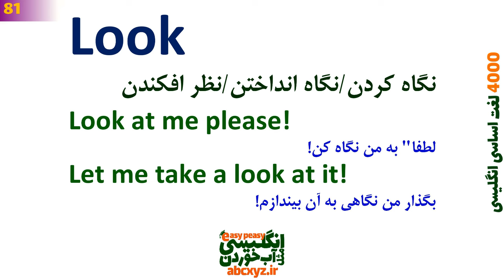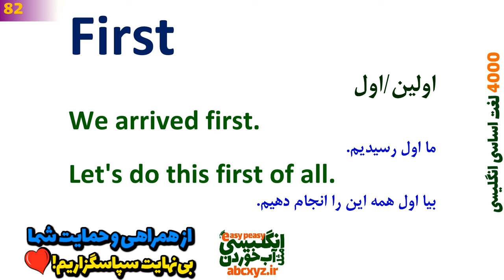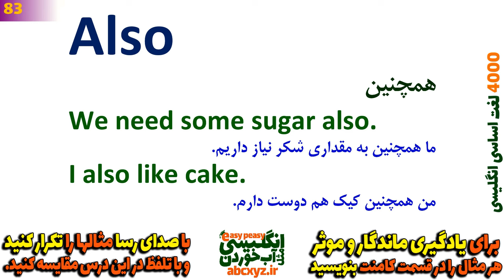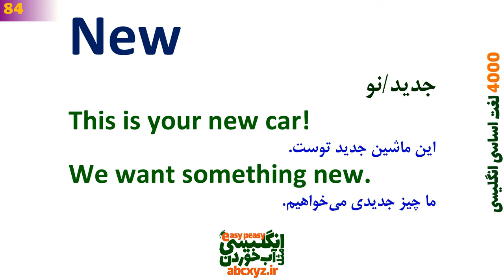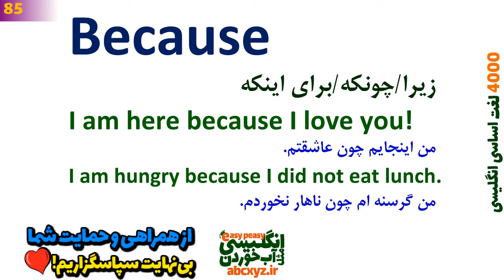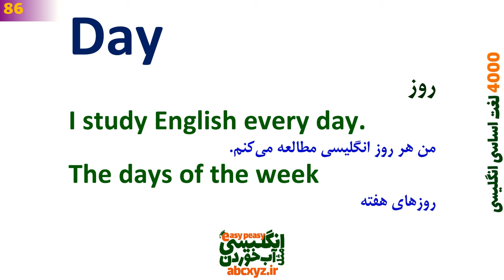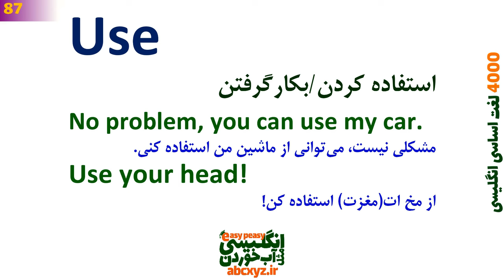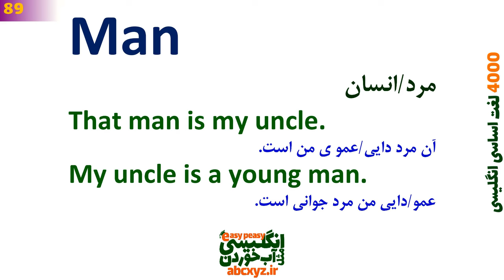درس 3 - 4000 لغات انگلیسی به فارسی | 81~120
بخشها و لغتهای ضروری بیان شده در این درس
00:00  توضیحات درس 3 از 4000 لغت اساسی انگلیسی
00:51 لغت اساسی Look با معنی فارسی و مثال
02:09 لغت ضروری First با تلفظ درست و مثال به فارسی
03:39 لغت مورد نیاز Also  با ترجمه و مثال
04:54 لغت حیانی New با مثال و ترجمه فارسی
06:11 لغت کاربردی انگلیسی Because با ترجمه و مثال فارسی
07:52 لغت اساسی Day در انگلیسی با ترجمه به فارسی و مثال و تلفظ درست
09:16 لغت مهم Use با تلفظ درست و معنی به فارسی
11:04 کاربرد لغت اساسی No در انگلیسی با ترجمه فارسی
12:20 یادگیری لغت مهم Man با ترجمه و تلفظ درست انگلیسی
14:05 لغت حیاتی و فعل Find با مثال و جملات کاربردی در انگلیسی
15:31 لغت ضروری Here و کاربردهای درست در انگلیسی با جمله سازی
16:31 معنی های لغت Thing و کاربرد آن در انگلیسی با جمله سازی
18:13 لغت اساسی و فعل Give و جمله سازی با مثالهای کاربردی انگلیسی
19:52 لغت حیاتی Many با تلفظ درست و جملات روزمره انگلیسی
21:27 لغت ضروری Well همراه با مثالهای ضروری انگلیسی و تلفظ
22:52 لغت Only و معانی مختلف بر اساس دیکشنری و تلفظ درست انگلیسی
25:23 لغت مورد نیاز Those و کاربرد های آن در انگلیسی
26:57 Tell فعل ضروری انگلیسی همراه با ترجمه به فارسی و مثال
28:13 Very لغت مورد نیاز و کاربردی با مثال و ترجمه به فارسی
29:24 Even لغت اساسی با کاربرد ها و معانی مختلف در فارسی
31:13 Back لغت واجب همراه با معنی و جمله سازی در انگلیسی
32:44 Any معنی لغت با جمله سازی به انگلیسی
34:25 Good معنی لغت ضروری همراه با مثال و ترجمه و تلفظ
35:49 Woman لغت کاربردی همراه با ترجمه و جمله مثال
38:01 Through لغت ضروری با جمله سازی در انگلیسی با ترجمه
39:26 Us معانی لغت مورد نیاز با جمله سازی و معنی به فارسی
40:58 Life لغت ضروری و جملات مثال ضروری
42:18 Child تلفظ درست در انگلیسی با جملات مثال و تلفظ درست
43:54 Work معانی ضروری لغت با جمله های مثال کاربردی
45:17 Down لغت کاربردی با مثالها و جمله سازی در انگلیسی
47:19 May معانی لغت بر اساس دیکشنری زبان اصلی و تلفظ درست
48:41 After لغت ضروری با جمله سازی در انگلیسی و گرامر مربوطه
50:39 Should کاربرد های لغت با مثال و جمله سازی انگلیسی
51:41 Call معنی و کاربرد لغت و فعل در انگلیسی با جملات مثال
53:03 World لغت مورد نیاز با جملات مثال و تلفظ درست
54:41 Over لغت ضروری با معنی فارسی و تلفظ و مثال
56:09 School تلفظ درست لغت با جمله سازی در انگلیسی
57:22 Still جمله واجب انگلیسی با تلفظ درست و جمله سازی
59:07 Try معانی لغت با جملات مثال کاربردی
1:00:46 Last معانی لغت ضروری با عبارت های کاربردی
1:02:51 بهترین و علمی ترین روش یادگیری سریع زبان